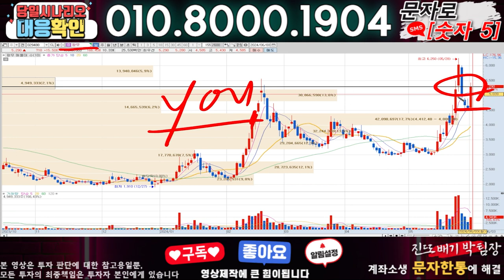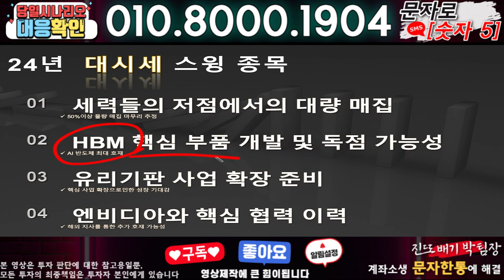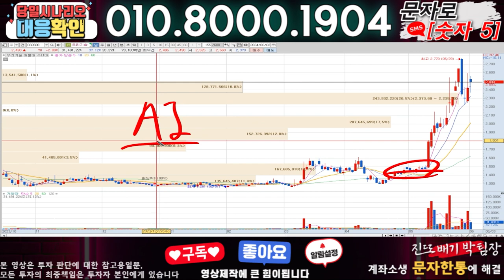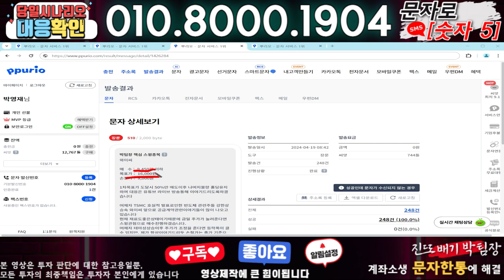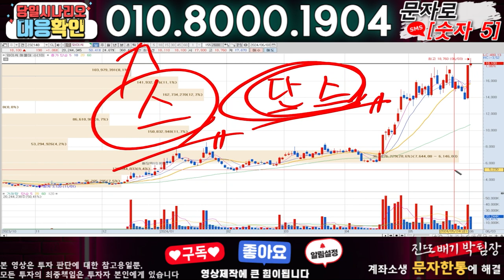우진엔텍 ) 3분전 기습속보-공식입장발표!! 무슨일인가?